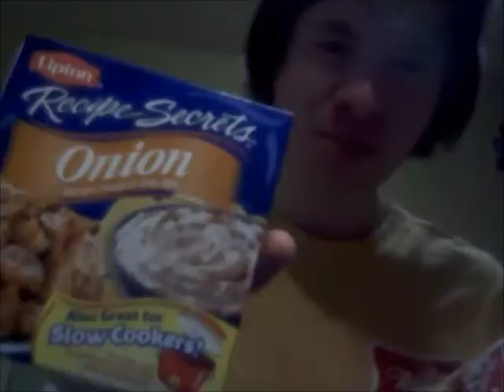i like to mix dressings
i decide what to make and do some more dancing :)

              Glee cast Feat. Olivia Newton- John
              Glee: The Music, Volume 3 Showstoppers